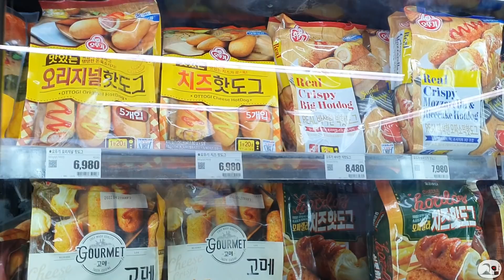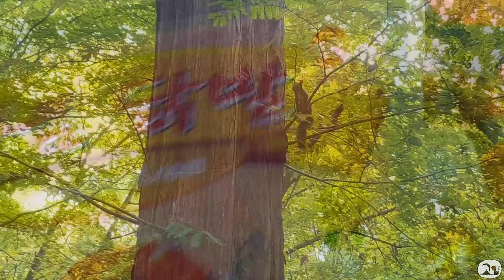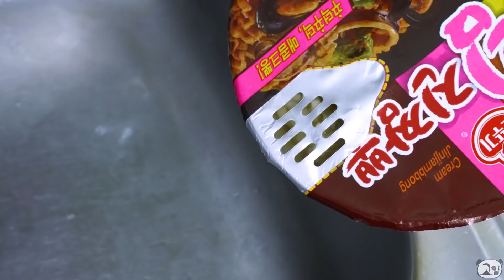ASMR SPICY FIRE CHICKEN, 불닭 양념치킨 먹방, SPICY NOODLES, 크림진짬뽕 먹방, 불닭 닭발 먹방, CHEESE SAUCE MUKBANG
Please turn on the captions before you watch! :)

자막이 준비되어 있어요!ㅎㅎ